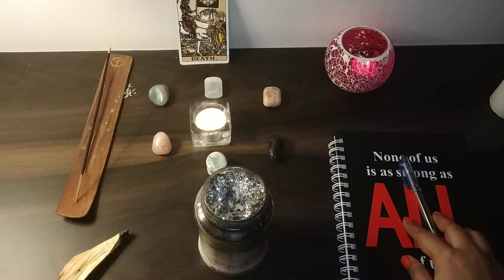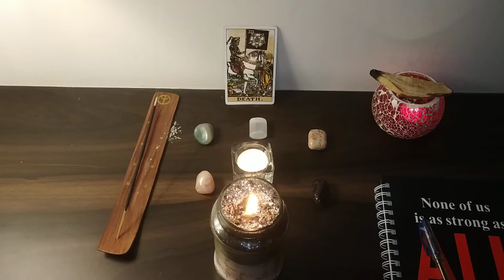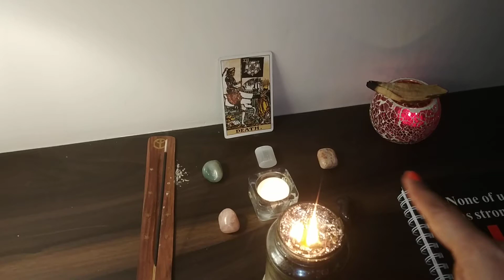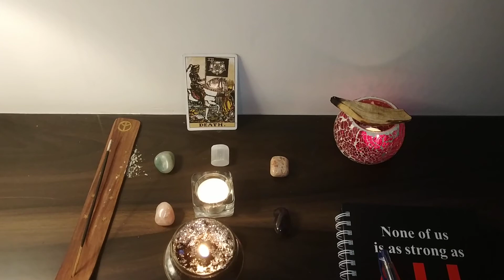Can tarot be used for meditation? TAROT RITUAL / MEDITATION OF TRANSFORMATION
Can tarot be used for meditation?
Video Highlights
How to Meditate with Tarot Cards (and Why)
Can you use tarot cards for manifestation?

We are now standing on Close of 2018. Let's dive deeper inside 2018 and analyse what Transformation did this year bring into us.

2018 comes to master number 11 so it was a year of new changes and new beginnings. A year where we all faced new opportunities or challenges. But this year definitely taught us lessons which were little difficult for us to accept. So let's dive deep inside and work on this process of Change and Transformation with the help of Death Tarot card.

Please share your experiences and thoughts once you practice this Ritual.

Love
ENCHANTING TAROT 🙏🙏